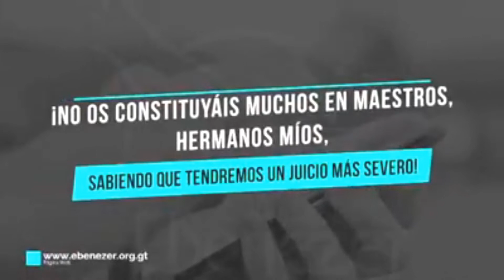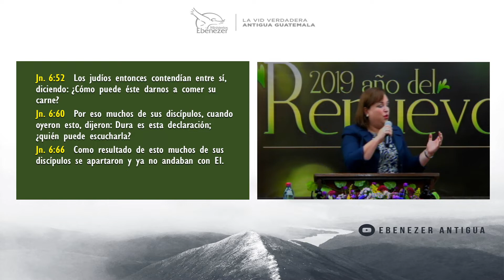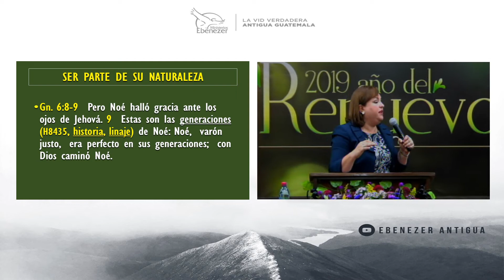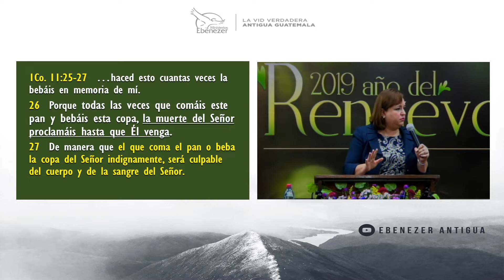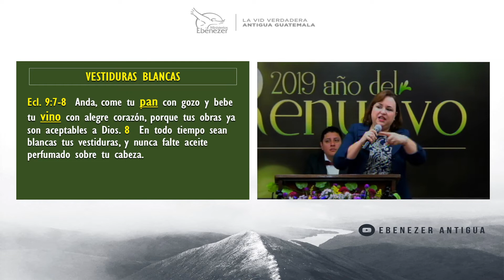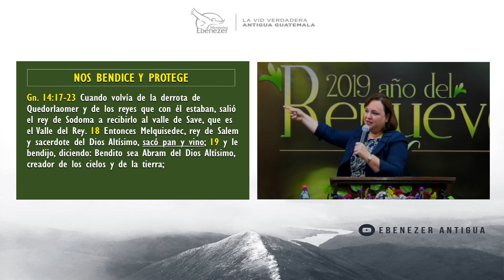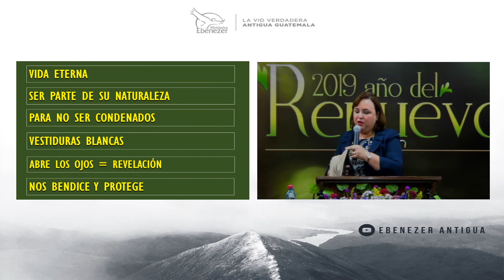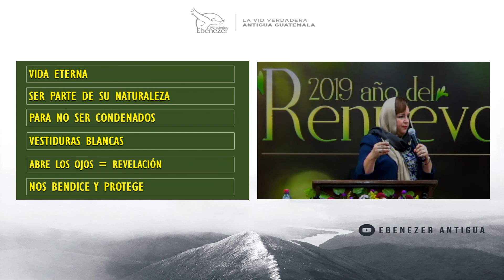La Santa Cena - Pastora Débora De García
Pastora Débora De García
Tema: La Santa Cena
Fecha: Domingo, 06 de Octubre de 2019

Dirección: Carretera a San Felipe #1, Antigua Guatemala
Facebook: La Vid Verdadera Ministerios Ebenezer